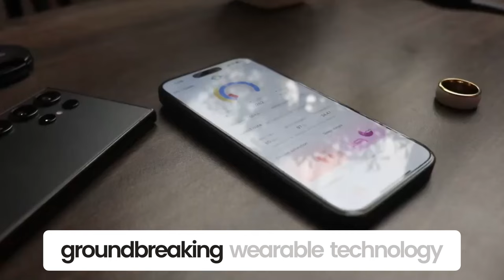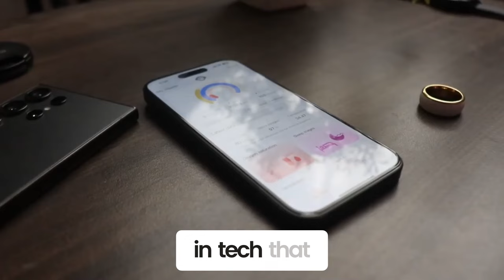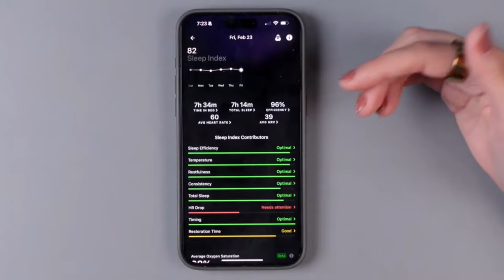2024's MOST ADVANCED Smart Rings You Never Knew Existed!wearabletechrevolution samsunggalaxyring .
Discover the top 8 smart rings of 2024 that are revolutionizing wearable technology! In this video, we explore the best smart rings with innovative features for health tracking, seamless connectivity, and more. As the future of wearable tech unfolds, brands like Samsung and Apple are leading the charge with Samsung Galaxy Ring and other cutting-edge models. Learn about the must-have smart rings, including Boat's Smart Ring Gen 1, Py Ring X, and Noise Lunar Ring. Join us as we dive into each smart ring's unique capabilities and discover which one is your perfect fit. Don't miss the future of wearable tech; watch now!.